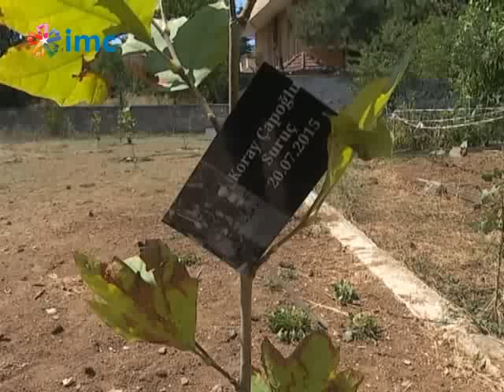100 günlük direnişe saldırı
Hrant Dink’in de yetiştiği ve bir dönem yöneticiliğini yaptığı İstanbul Tuzla’daki Ermeni Yetimhanesi Kamp Armen’e el konulmasına karşı sürdürülen direniş 100. gününde.

Dün nöbet tutanlara bir grup saldırıda bulundu ancak direnişi sürdürenler kamp armen'in iadesi konusunda ısrarcı.

Haber: Gülfem Karataş

Kamera: Olcay Kızılpınar